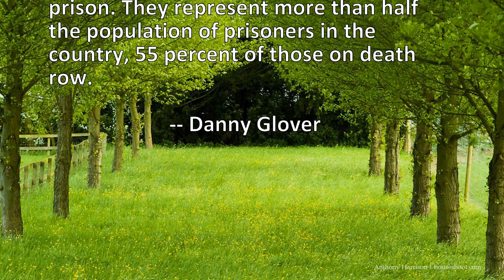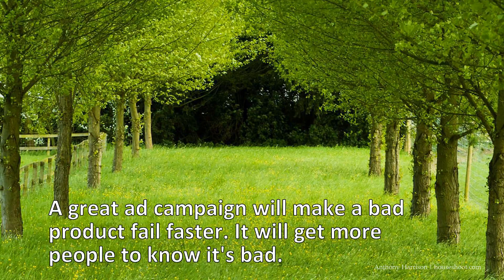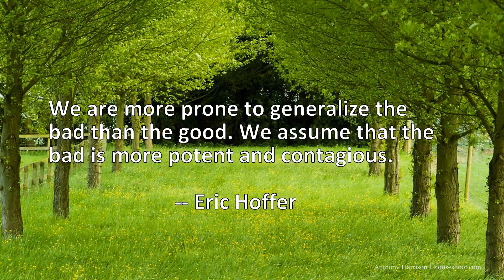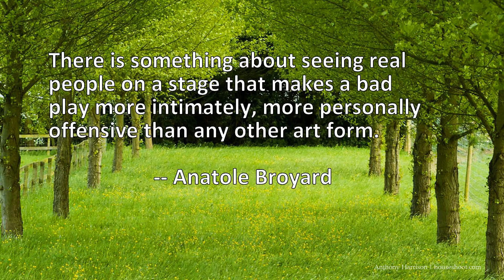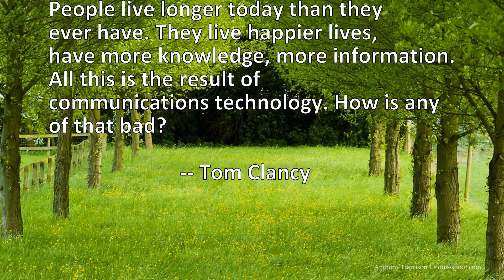14 Quotes About Bad